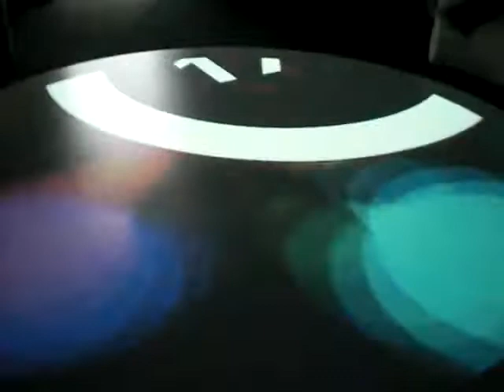Crazy lights room!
This was in Osaka. If you jump up and down on the lit up plastic benches then the colors and sounds change!